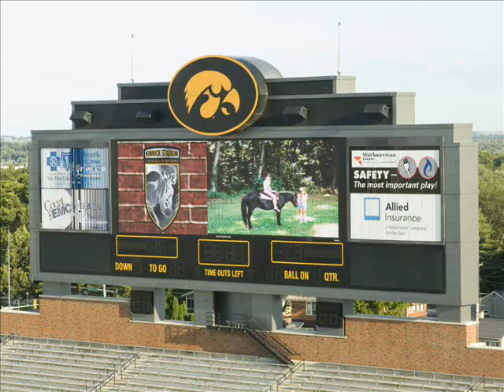Hawkeye Events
A view of weddings and other events held at various Iowa Athletics Venues. Including Kinnick Stadium,  Paul W. Brechler Press Box, and the P. Sue Beckwith, M.D., Boathouse.